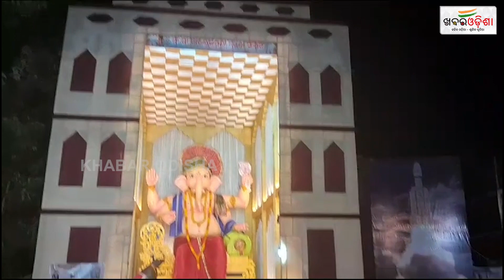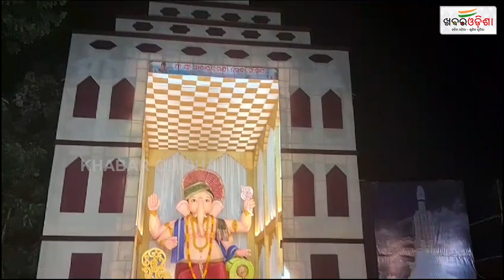ନୟାପଲ୍ଲୀରେ ପୂଜା ପାଇଲେ ୫୧ ଫୁଟର ଗଜାନନ | 51 Feet tall Ganesh Idol in Bhubaneswar | Khabar Odisha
ନୟାପଲ୍ଲୀରେ ପୂଜା ପାଇଲେ ୫୧ ଫୁଟର ଗଜାନନ | 51 Feet tall Ganesh Idol in Bhubaneswar |